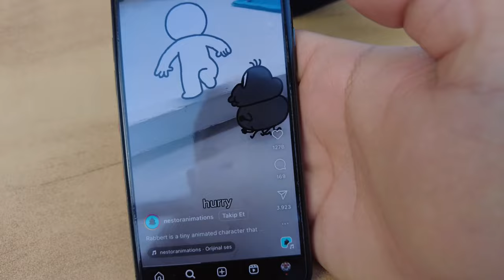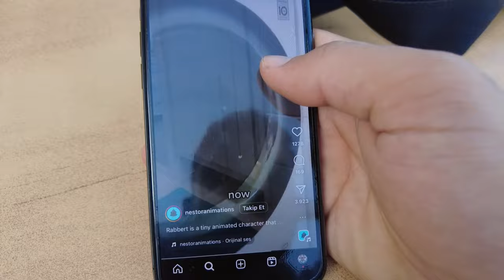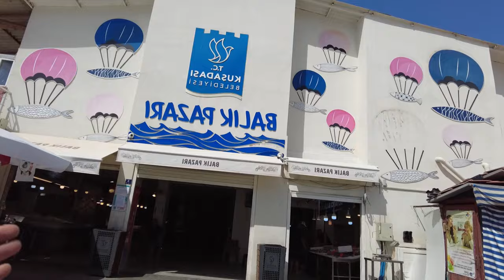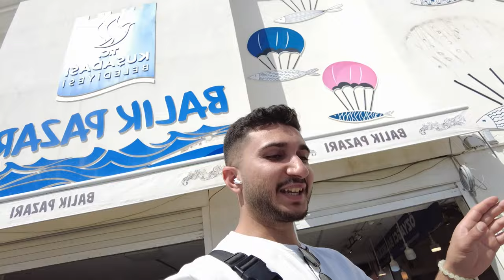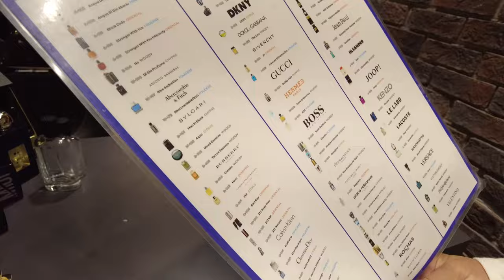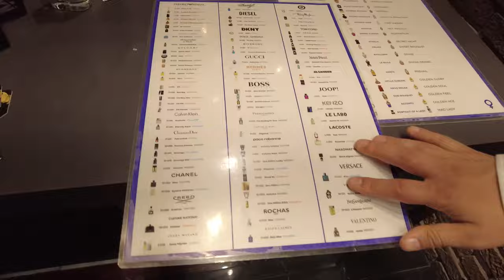Neden Bu Kadar Sokak Hayvanları var? | Kuşadası Vlog Pt 2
Merhaba Ben Ata Türkkan, Kuşadası'nda ikinci günümde Green Beach sahilinde denize girdim ve birkaç yeri gezdim. Sıcak havadan dolayı çok fazla gezecek zamanım olmasa da keyifli anları sizler için kaydettim. İyi seyirler!